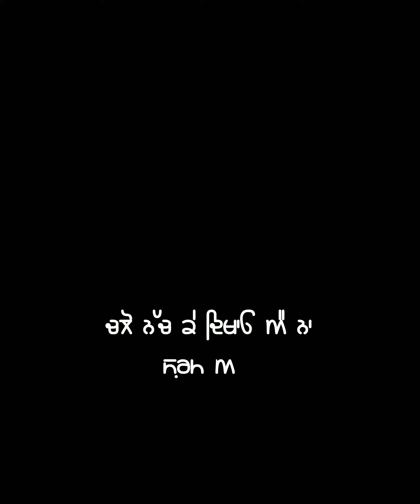Bhang Kaka black screen status New Punjabi song 2024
Bhang Kaka

ਸਾਡੇ ਚੈਨਲ ਤੇ ਤੁਹਾਨੂੰ ਸਟੇਟਸ ਵੀਡਿਓ ਦੇਖਣ ਨੂੰ ਮਿਲਣਗੀਆਂ।
ਮੈਂ ਰੋਜ਼ ਨਵੇਂ ਨਵੇਂ ਗਾਣਿਆਂ ਦੇ ਸਟੇਟਸ ਪੈਦਾ ਹਾਂ

Title: Bhang

Album: Bhang

Singer: Kaka

Lyrics: Kaka

Label: Kaka Ji Records

Category: Single Track

Duration: 2 Mins 33 Secs

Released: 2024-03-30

Description: Download Kaka Bhang Single Track Mp3 Song From Album Bhang. Music Of This Song Composed By Kaka & Lyrics Of This Song Has Been Written By Kaka. Bhang Mp3 Song Released Under Label Kaka Ji Records On 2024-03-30 In Single Track Category. Download Kaka New Song 2024 Bhang From Mr-jatt In High Quality. You Can Make Your Own Free Ringtone For Yours Mobile Phones.

Select Format